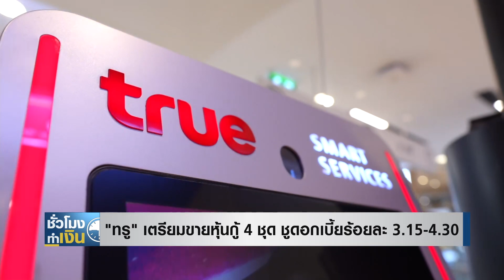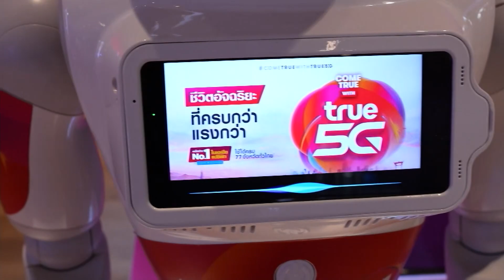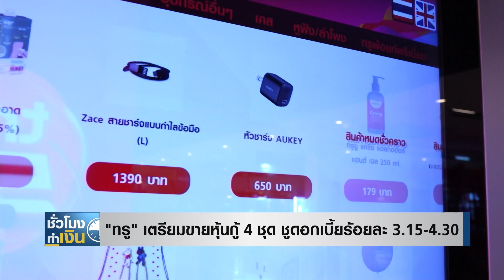'ทรู' เตรียมขายหุ้นกู้ 4 ชุด ชูดอกเบี้ยร้อยละ 3.15-4.30 I TNN ชั่วโมงทำเงิน I 22-02-65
"ทรู" เตรียมขายหุ้นกู้ 4 ชุด ชูดอกเบี้ยร้อยละ 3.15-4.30
มีทางเลือการลงทุนในหุ้นหุ้นกู้ที่ออกโดย กลุ่มทรู มาแนะนำ ซึ่งเป็นหุ้นกู้ออกใหม่จำนวน 4 ชุด จ่ายอัตราดอกเบี้ยคงที่ระหว่างร้อยละ 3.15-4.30 ต่อปี ซึ่งเตรียมเสนอขายแก่ผู้ลงทุนทั่วไปในเดือนหน้า